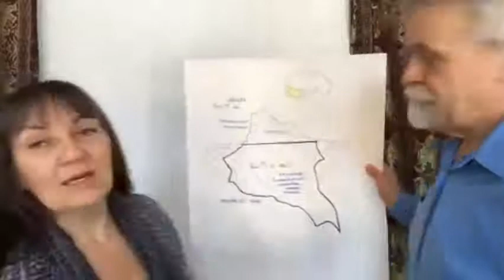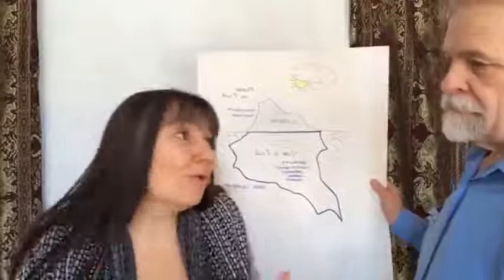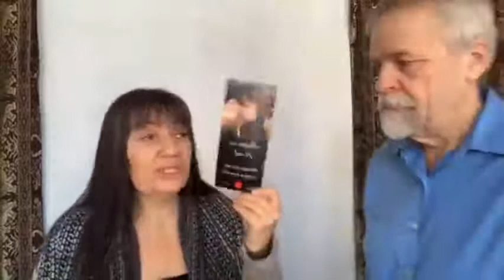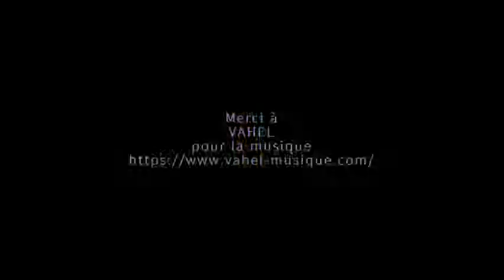ouverture du 7e ciel aujourd'hui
Pour placer un appel Monter au 7e ciel